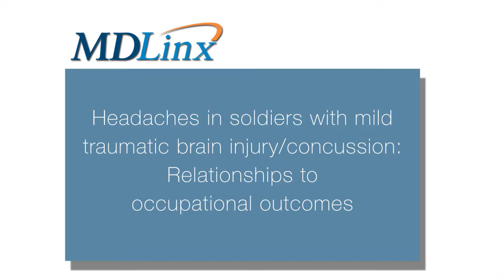After mild TBI, soldiers with continuous headache are most likely to leave military service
Alan Finkel, MD, President and CEO, the Carolina Headache Foundation, discusses headaches in soldiers with mild traumatic brain injury/concussion: Relationships to occupational outcomes.